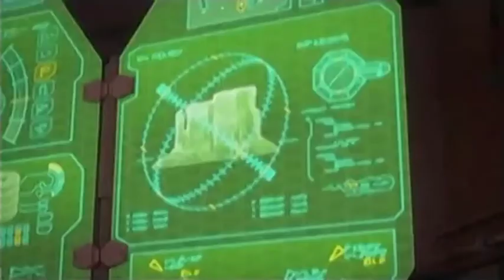Transformersi Prajm - Sezona 2 - Epizoda 4 - Operacija Bamblbi 1. deo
Opis:
 U ovom novom nizu avantura, Autoboti žive na Zemlji i održavaju svoj tajni identitet. Njima se pridružuju 3 tinejdžera dok se bore sa Deseptikonima.